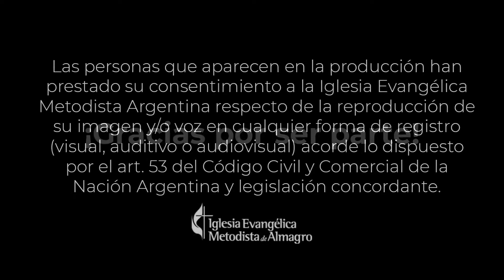Pausa de Oración + 21-04-22